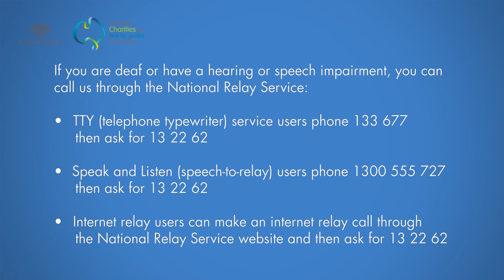ACNC - Video Auslan 'Do you run a not for profit'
ACNC - video in Auslan Do you run a not for profit